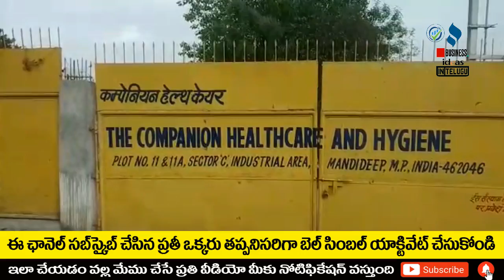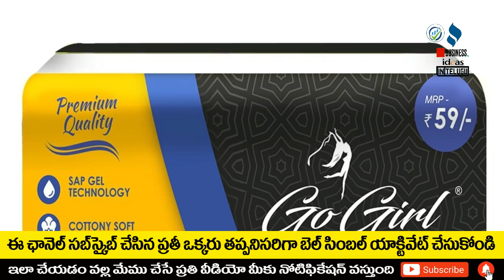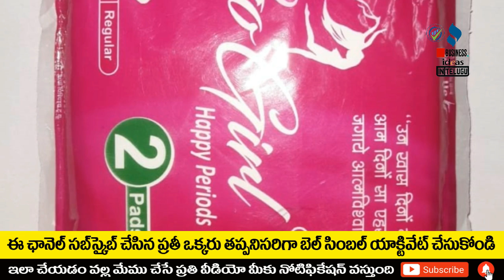బిజినెస్ ! Small business ideas! New business idea's! business ideas ! Low Investment Business Idea